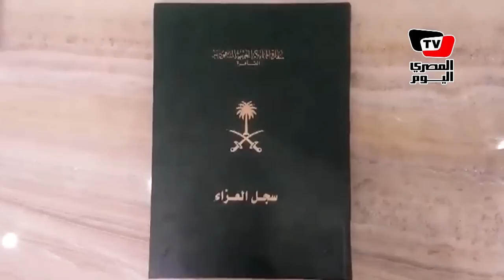سفارة السعودية بالقاهرة تستقبل المعزين في وفاة الملك عبدالله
تقرير: عمر ثابت